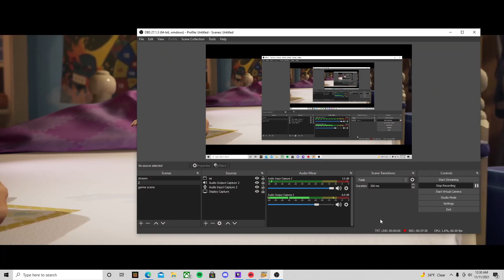Defeating The Baboon Of The Moon! It Takes Two W/ NeiLeif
Think of me as a POOR innocent dog that doesn't have love but with your 5.99$ subscription you can feed that dog(ME) but you don't even need to pay the 5.99$. now just imagine how bad you would feel for not helping that POOR innocent dog. you would be a true evil.:) any hoot I'm sure you're a good person. Have a good day!